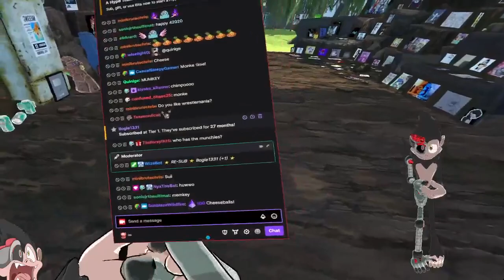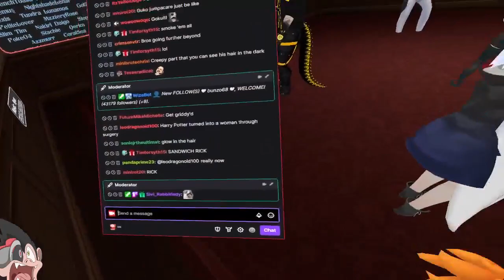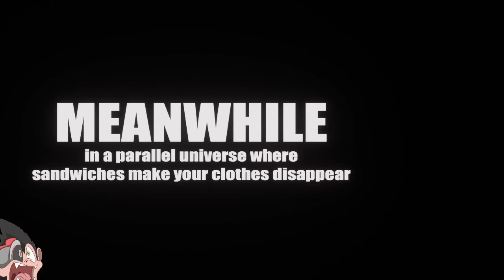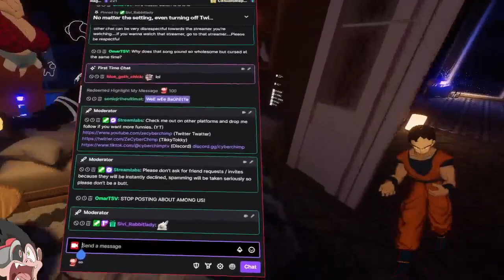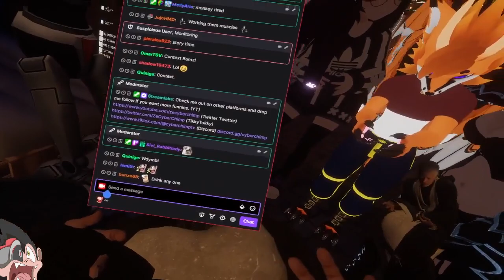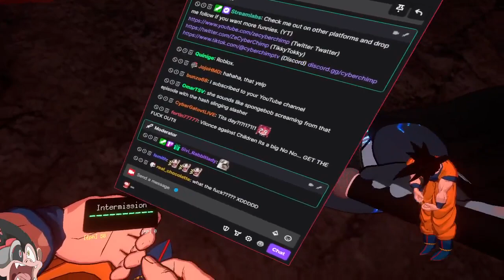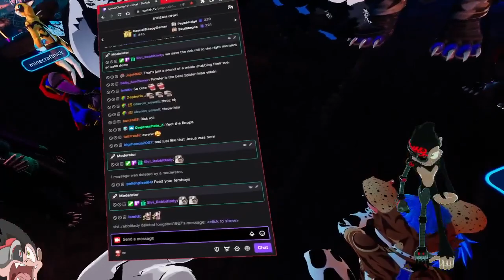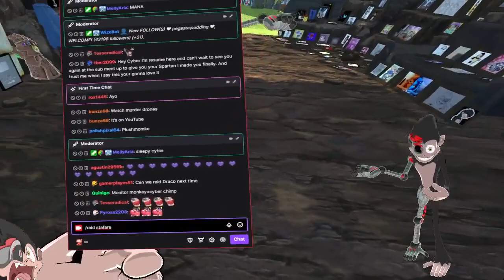CyberChimpTV VRChat Weed Day